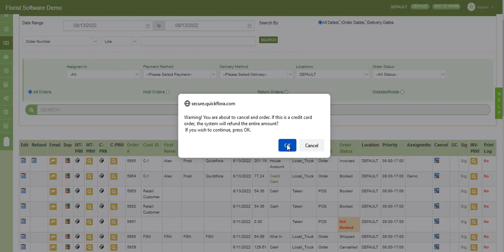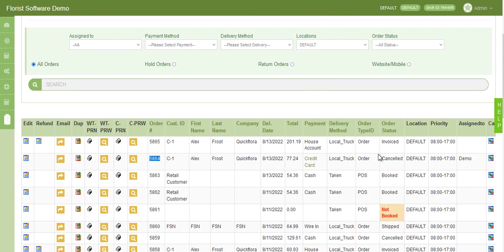How to issue a full refund in QuickFlora